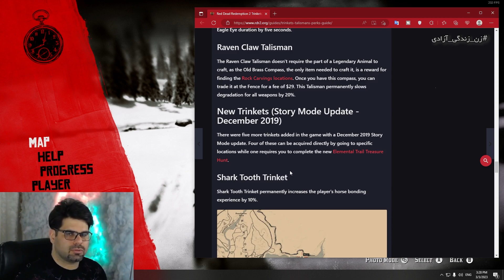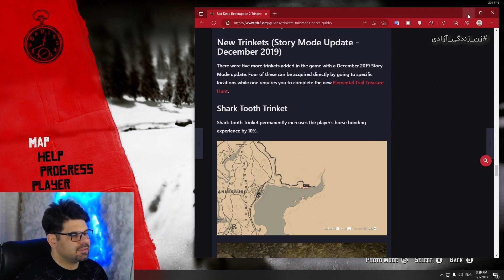ترینکت مخفی چنگال شاهین مخصوص استفاده از تیر و کمان | ردددردمپشن۲ | آیتم های مخفی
Howdy guys🙋🏻‍♂️

اگر میخواهید از من حمایت کنید لطفا ویدئوهارو لایک کنید تا یوتیوب به بقیه هم پیشنهاد بده و ساب یادتون نره. بی نهایت ممنونم 🙋🏻‍♂️❤️

امیدوارم که از این ویدئو خوشتون بیاد .😇🤲🏻
همینطور لایک یادتون نره و اگر تا الان کانال من رو ساب نکردید اینکارو لطفا انجام بدید.
لینک های پیج اینستاگرام، کانال توئیچ و درگاه امن به منظور حمایت مالی (کاملا اختیاری هستش و هزینه ش تماما برای بهود تولید محتوا صرف میشه) رو هم این پایین می‌ذارم.
تا ویدئوی بعدی مراقب خودتون باشید، حالا حالاها کار دارم باهاتون😉🤓

آموزش درست کردن ست لباس لجندری در رد دد 2 | درست کردن ست لباس لجندری در رد دد 2 | لباس لجندری رد دد 2 | | ست لباس بیست آو پری
سیو کردن بازی رد دد 2 با چیت کد | سیو رد دد 2 با کد تقلب | ذخیره بازی رد دد 2 با چیت کد | کد تقلب رد دد 2
صحنه مخفی دزد کیف آرتور | صحنه های مخفی رد دد 2 | کات سین های مخفی رد دد 2 | دزد کیف آرتور در رد دد ردمپشن 2
مکان های خاص در رد دد ردمپشن 2 | لوکیشن های عکاسی در رد دد 2 | عکاسی در رد دد 2 |پارت اول
دیالوگ های غارنشین رد دد ردمپشن 2 | دیالوگ های مخفی رد دد 2 | کات سین های مخفی رد دد 2 | عجایب رد دد 2
پولدار شدن در رد دد | گلیچ شمش طلا در red dead 2 | شمش طلا در ردد2
ایستراگ های بازی رد دد ردمپشن 2 | دیوار نویسی های بلک واتر در رد دد 2 | عجایب رد دد 2
دزدیدن اسب از اصطبل در رد دد ردمپشن 2 | بهترین اسب رد دد 2 | اسب عربی در رد دد 2